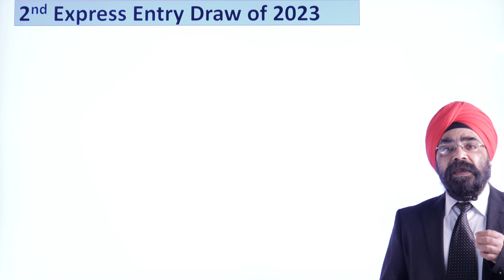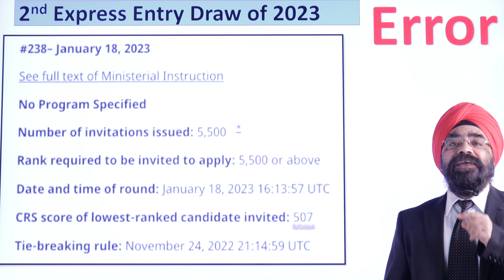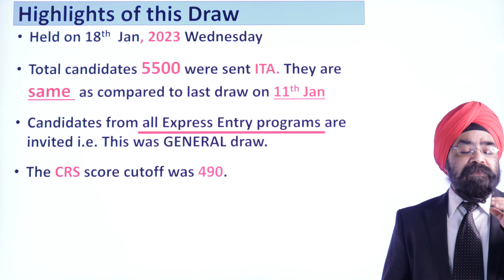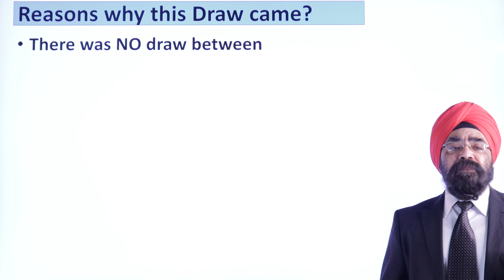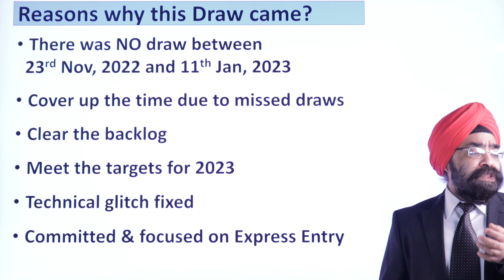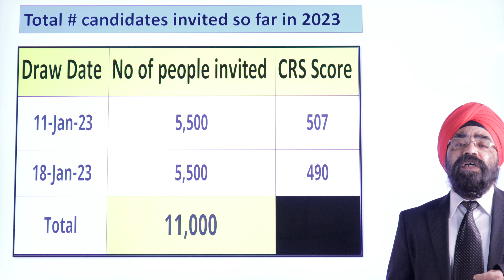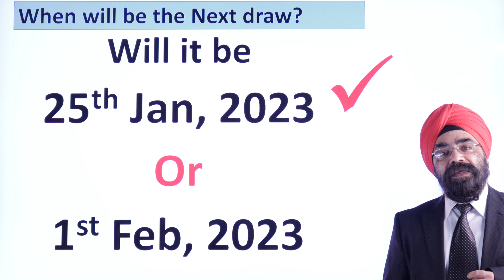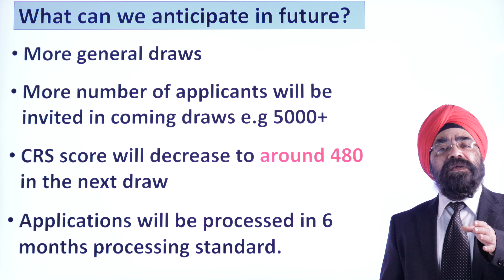Unscheduled 2nd Express Entry Draw in 7 Days ||#238|| English Video|| Sukhmani Immigration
In this English Video, I share the LATEST NEWS and COMPLETE ANAYLSIS on the 2nd EXPRESS ENTRY DRAW of 2023 in just 7 days. Draw #238 happened on January 18th, 2023.

Congratulations to those who have received ITA!!!

Ministerial Instructions respecting invitations to apply for permanent residence under the Express Entry system #238 – January 18, 2023

3.   IMPORTANT UPDATE ON 4th BC PNP DRAW OF 2022 || English Video|| Canada Immigration||

4. FUTURE OF FSW & CEC DRAWS WHAT'S NEXT? || Punjabi Video|| Canada Immigration||